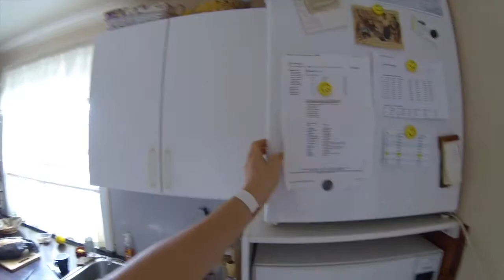Vlog Dag 4 - Hygge på Nólsoy!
Vlog - Hygge på Nólsoy!

Ikke glem at se den i HD!!

Filmet af Mikkel Kramer
Redigeret i Final Cut Pro on Mac